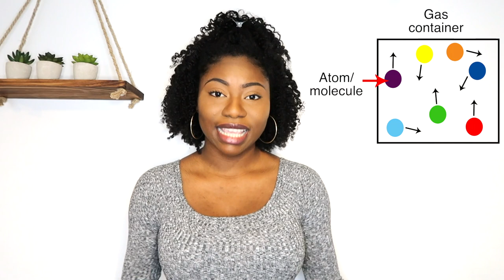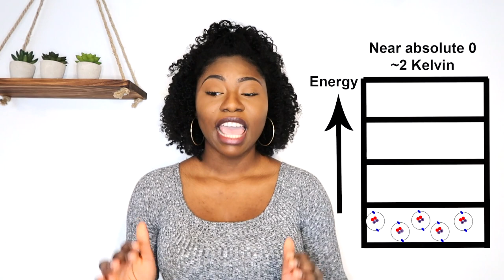Ep 3 | The father of Quantum Statistics: Satyendra Nath Bose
The third underrepresented person in STEM to be highlighted in this series is the theoretical physicist Satyendra Nath Bose; the father of quantum statistics. To some, his work was not important enough for him to be awarded the Nobel Prize. However decades later, his legacy lives on. As the likes of Albert Einstein and Marie Curie are well-known for their contributions to science, Satyendra Nath Bose should also be as visible for his work which created a whole new field in physics.

If you want to find out more about his life and work, check out:

Images of scientists used in this video were taken from Wikipedia.

*EDIT* At 5:10 the diagram is supposed to say "neutron" not "neuron". Sorry!